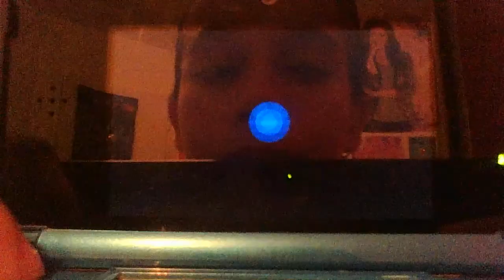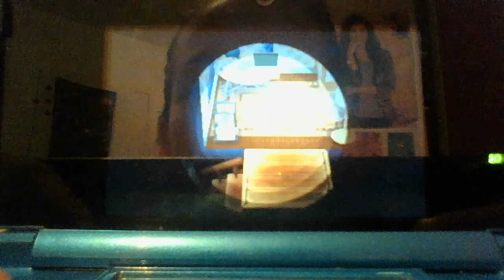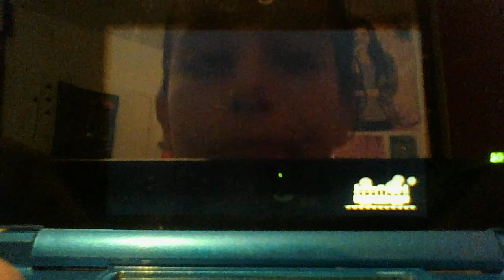ACNL_Visite de ma ville Pixel...s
Kikou voici la premiére vidéo de ma chaine dans cet vidéo on visite ma ville Pixel..s